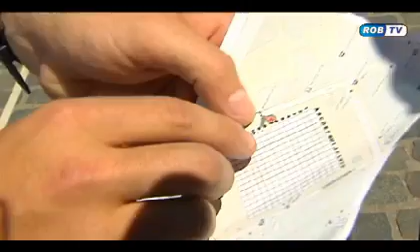25/05/2011: Schijt je Rijk ten voordele van Kom Op Tegen Kanker